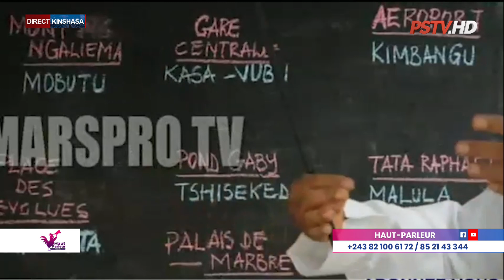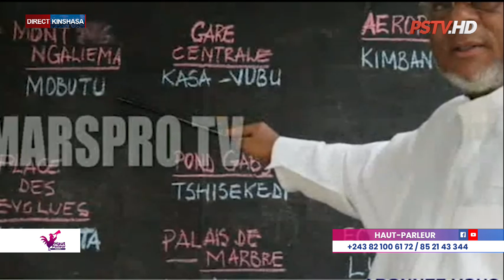NTINU TSHIKEVA EN DEUIL/KOKO TUTU/KITAWALA SUR PLATEAU/NANI AZO BOMA MBOKA/VÉRITÉ